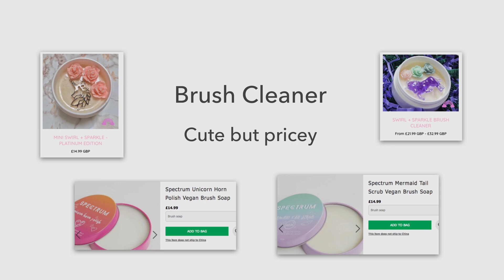Clean Brushes with DIY Solid Brush Cleaner / Brush Soap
● an empty jar
● soap base(or soap)
● some toy without sharp edges

Melt the soap pour it into the jar, put the toys in while the soap is soft, then here's your own customized brush cleaner!

✨  PRODUCT
Brush Soap → DIY

Brushes
Spectrum PINK BRUSH UP A01